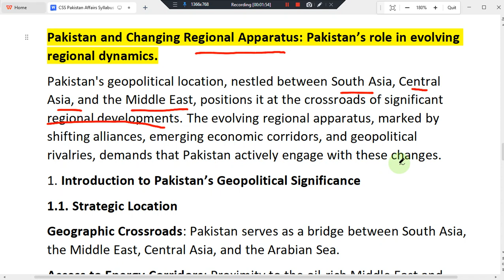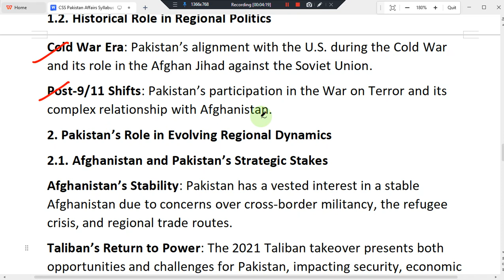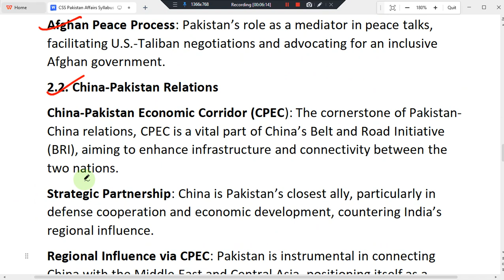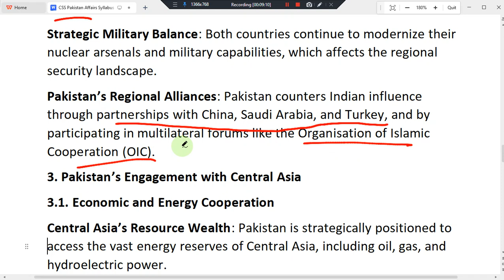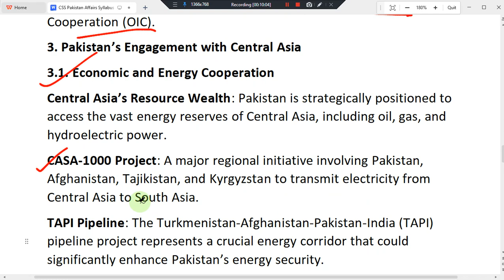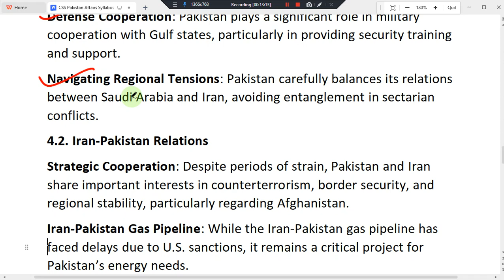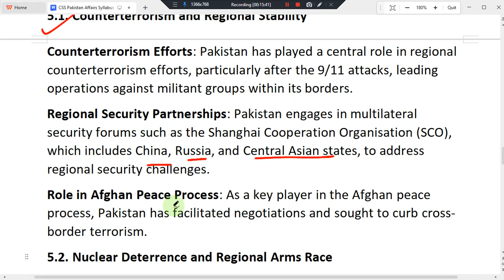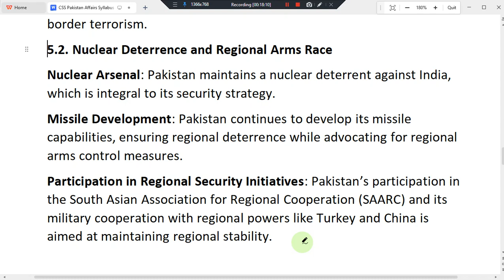TOPIC III: PAKISTAN AND CHANGING REGIONAL APPARATUS BY MISBAH RABBANI